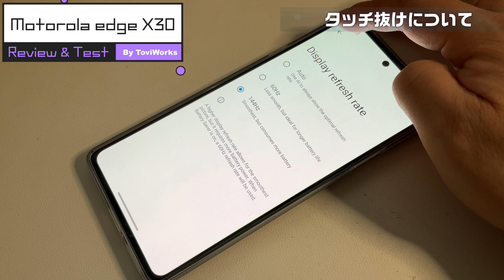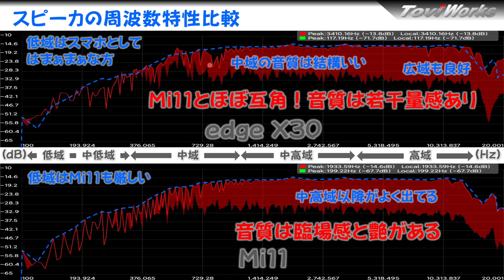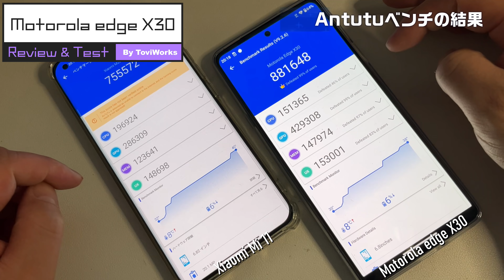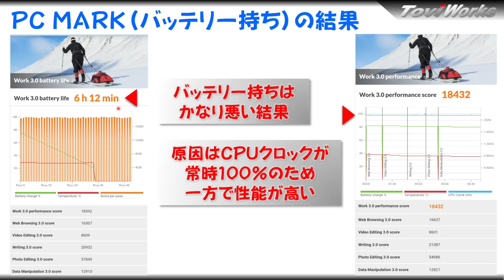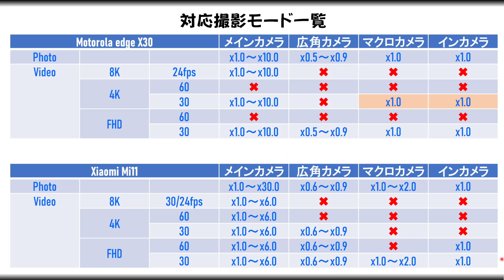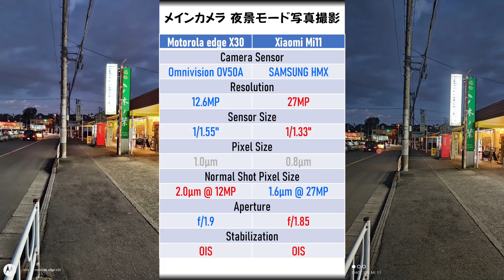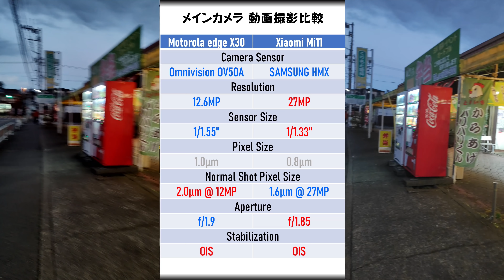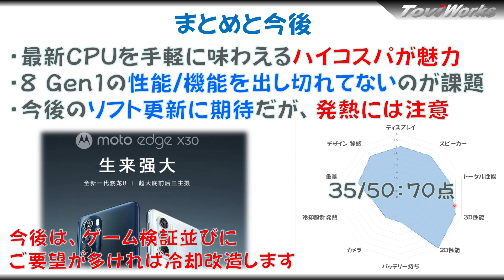【日本初レビュー】Motorola edge30 pro /X30 レビュー（４月下旬日本発売確定！）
世界初スナドラ8 Gen1 搭載 Motorola edge X30 検証しました。
注目はその性能ですが、残念ながら発熱や機能・性能に様々な問題を
抱えています。購入検討されてる方の参考になれば幸いです。

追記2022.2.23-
その後のUpdateで、発熱は抑制され、
カメラについては、4K/60fps,2K/60fps メインカメラでの動画撮影が
出来るようになりました。

【目次】
00:00 端末概要
01:12 付属品と充電仕様
01:47 本体デザインと質感
02:57 カメラの厚みとデザイン
03:34 付属ケースと装着感
03:44 端末重量
03:55 144Hzタッチ抜け問題状況
04:43 青みがある画面視野角
05:12 ステレオスピーカの音質
07:04 ステレオスピーカの周波数特性
07:49 888を超えるAntutu性能
09:35 100万越えのAntutu性能の考察
10:24 最強の3D実用性能と考察
11:39 2D性能とバッテリー持ちの検証
12:30 カメラ仕様と性能
13:45 カメラ写真/動画撮影モード一覧
14:51 Mi11との写真比較
19:28 Mi11との動画比較
20:38 まとめと今後

ｰｰｰｰｰｰｰｰｰｰｰｰｰｰｰｰｰｰｰｰｰ
アーティスト: Heuse, Zeus X Crona, Emma Sameth
ｰｰｰｰｰｰｰｰｰｰｰｰｰｰｰｰｰｰｰｰｰ